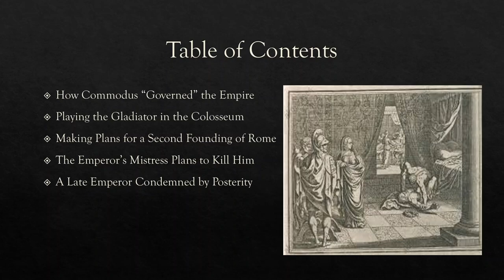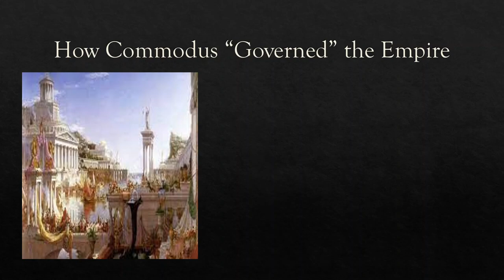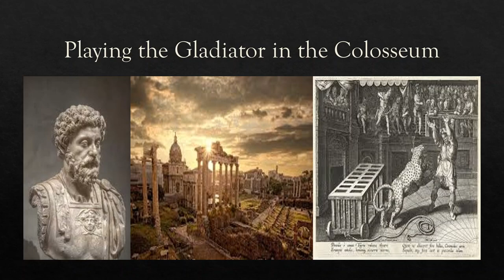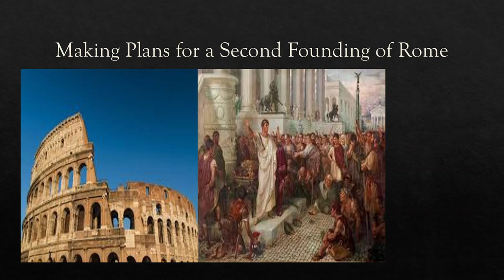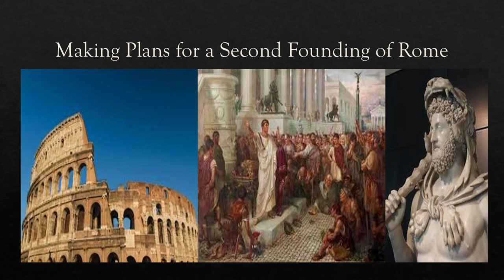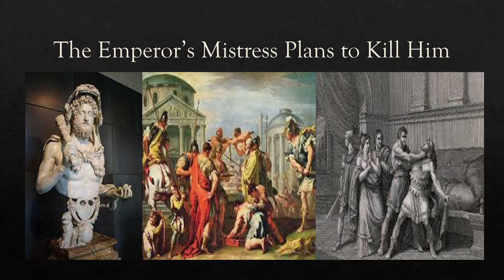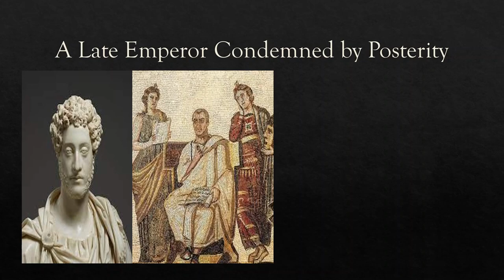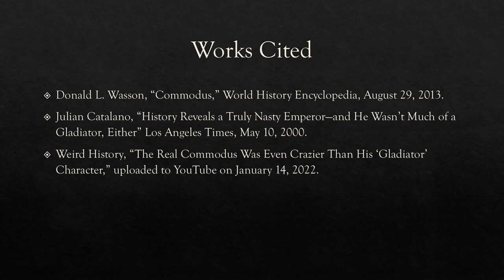The Humiliating Death of Emperor Commodus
In life, Emperor Commodus fancied himself Hercules, slaying beasts in the arena (from a raised platform) and fighting against gladiators (but only the crippled). For his delusions of grandeur, Commodus met a profoundly humiliating end in his bathroom, covered in his own vomit, at the hands of his wrestling partner.